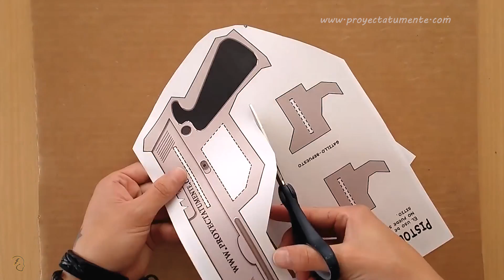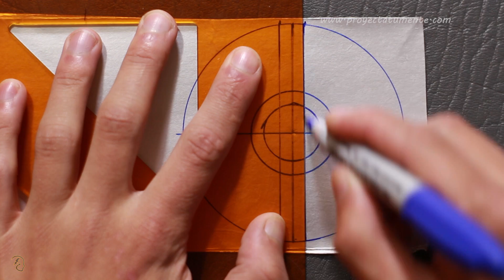4 Increíbles Inventos Caseros de Cartón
Construye 4 increíbles Inventos Caseros con Cartón

PLANTILLAS
Pistola